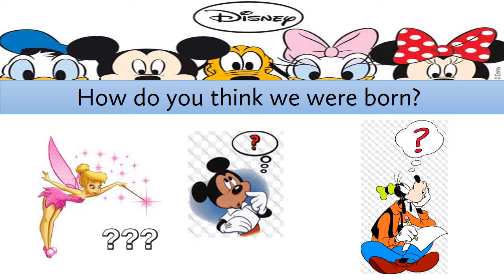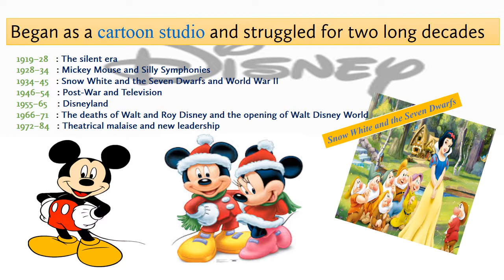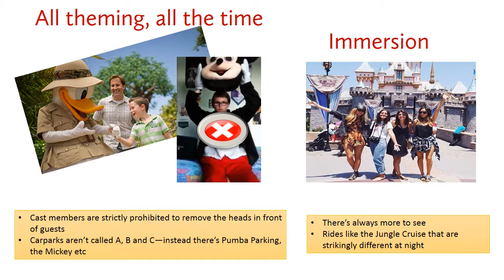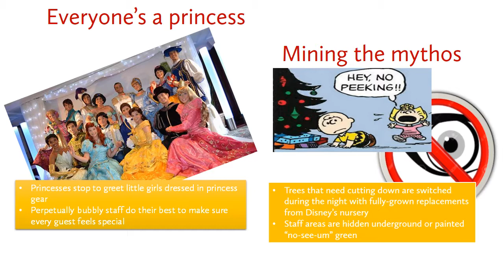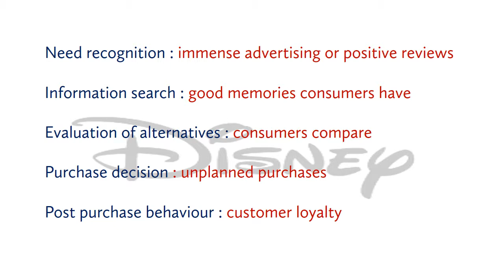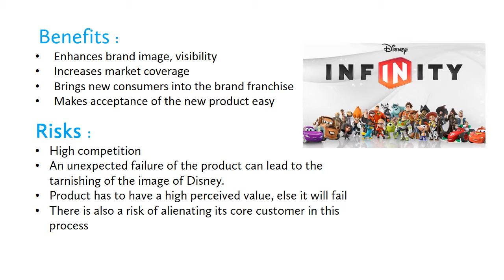Analysis of Consumer Markets - Disney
Analyzing the Strategy of the Brand Disney towards customers